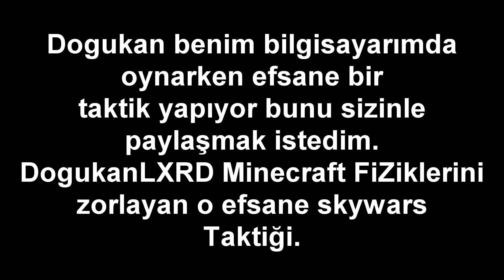DOGUKANLXRD EFSANE SKYWARS TAKTİĞİ 800 İQ !!!!!!!!